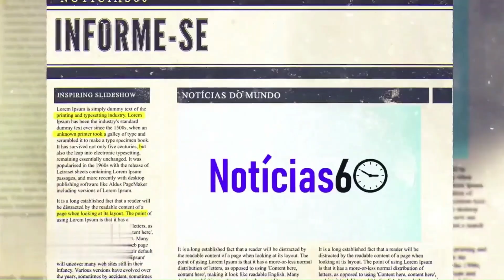Barco pesqueiro foi afundado pela marinha [Notícias de hoje]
Há pouco mais de uma semana, um barco pesqueiro cheio de material base para explosivos foi interceptado pela marinha americana no Golfo de Omã. Nesta semana as imagens foram liberadas pela quinta frota dos Estados Unidos. Foram mais de 170 toneladas de compostos químicos.

Notícias quentes e rápidas, resumos do dia e da semana.
Falamos sobre Economia, Política, Mundo, Esportes, Futebol...
Quer sugerir algo? Deixe nos comentários! INFORME-SE